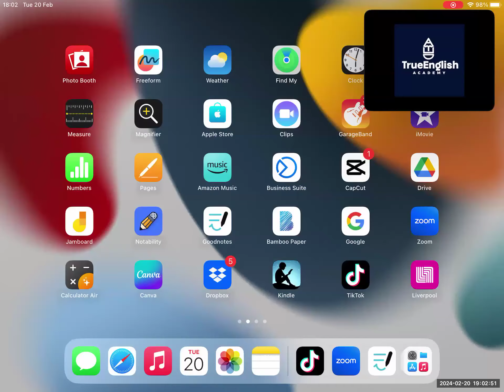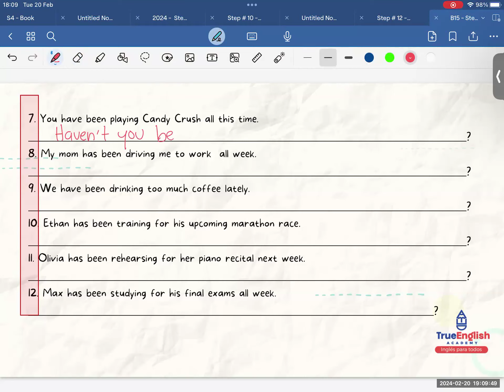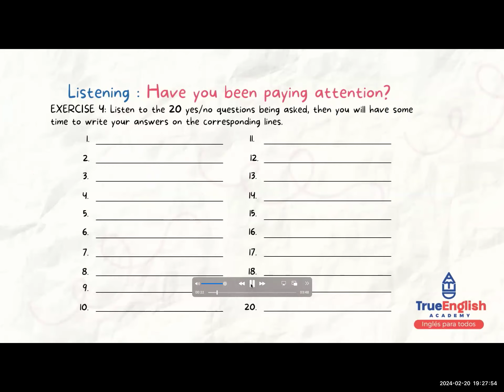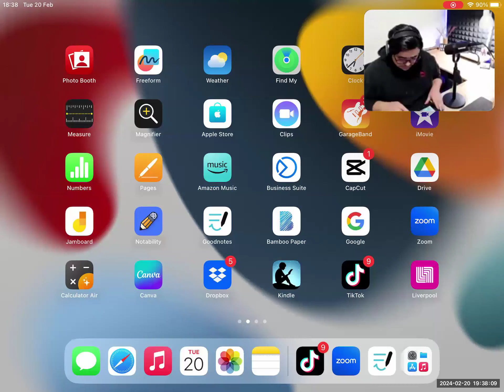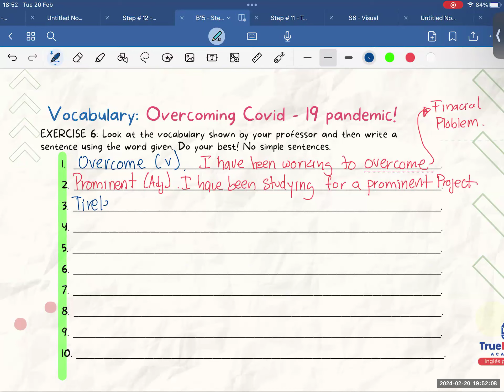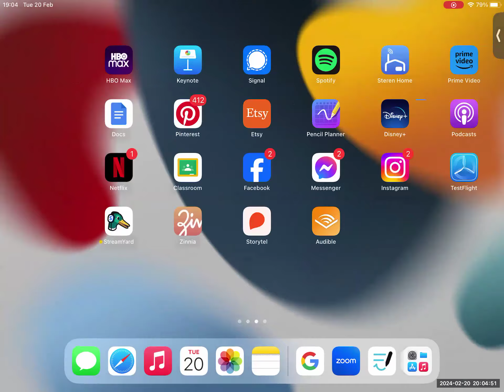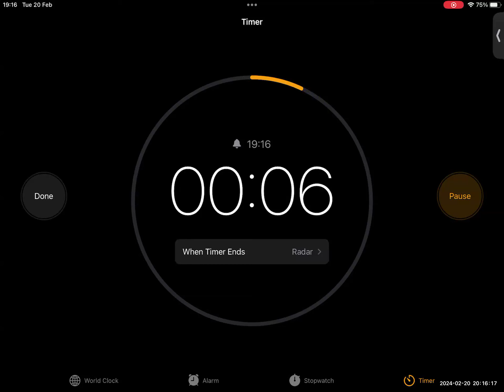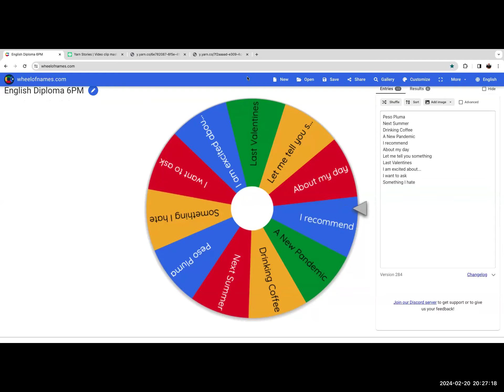English Diploma 2023 – Class # 135 – Present Perfect Progressive – Yes/No Questions